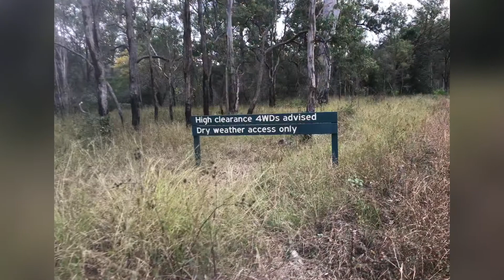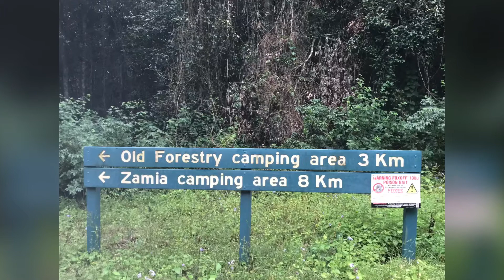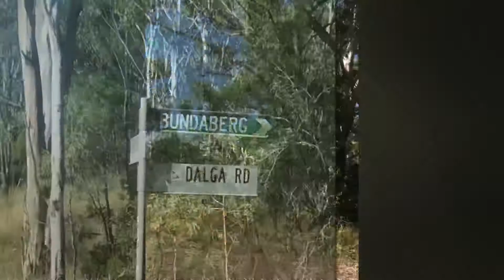Camping, red soil & rain - check out where we went this time